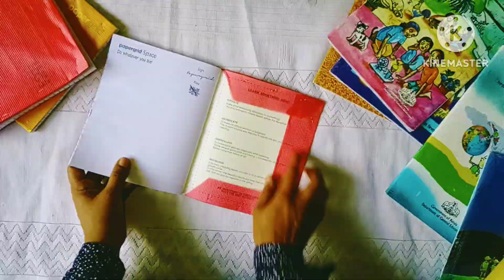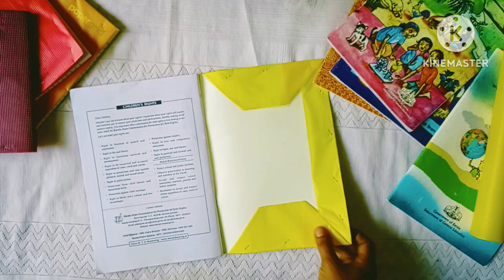കുട്ടികൾക്ക് സ്വന്തമായി ചെയ്യാം